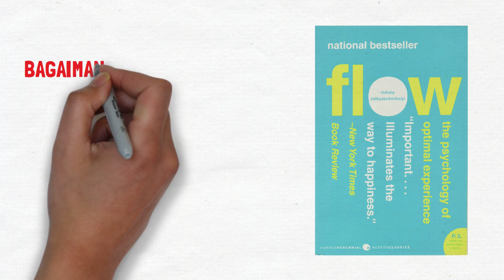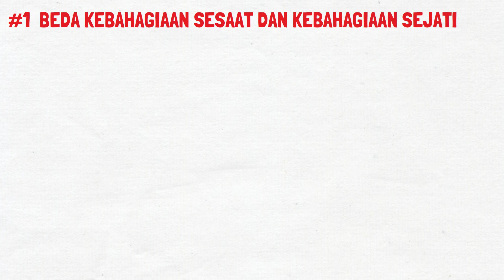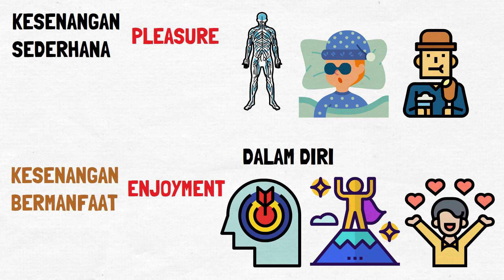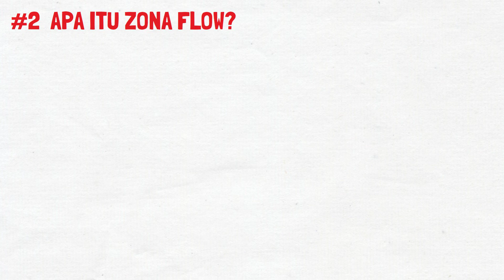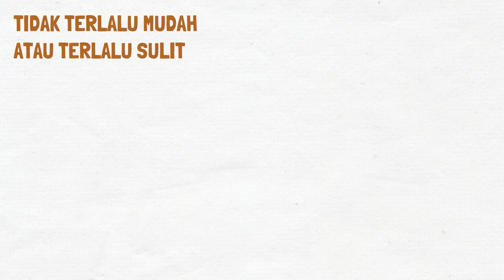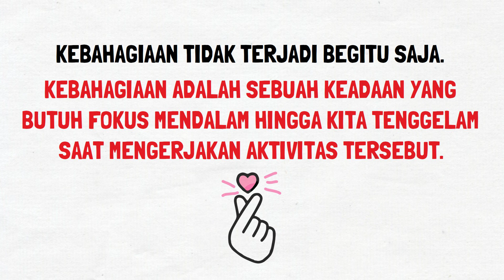Rahasia Menjalani Hidup Seutuhnya | Flow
Saya membahas review dan rekomendasi buku Flow karya Mihaly Csikszentmihalyi. Kamu bisa belajar tips fokus kerja. Apakah kamu tahu, Mengapa fokus itu Penting? Kamu bisa melakukan latihan konsentrasi tingkat tinggi agar bisa tahu cara fokus kerja dan tenang. Kita harus paham soal pentingnya fokus dalam bekerja. Ini merupakan hal yang penting agar kita tahu cara meningkatkan konsentrasi. Buku ini membahas bagaimana sebuah kebahagiaan bisa dicapai ketika kita berada dalam zona flow, sebuah kondisi di mana kita tenggelam dalam aktivitas yang sedang kita kerjakan.